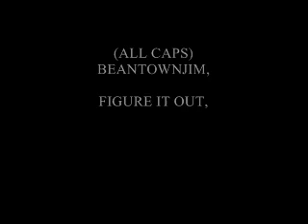"BEANTOWNJIM"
Quite the character!